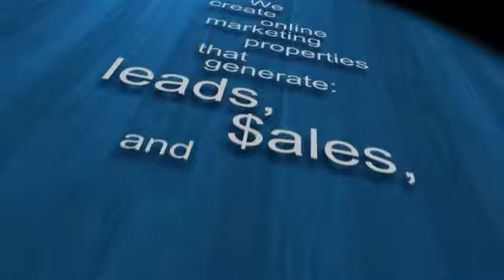Raleigh Web Design Company: Yes, we create more than great looking websites...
is a Raleigh Web Design Company developing smart online tools and creating more than just good looking websites.